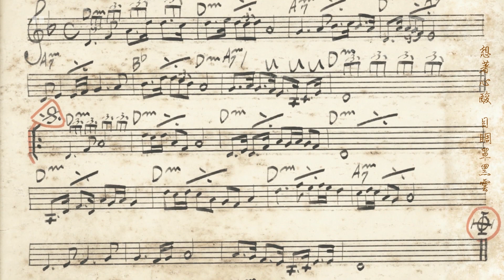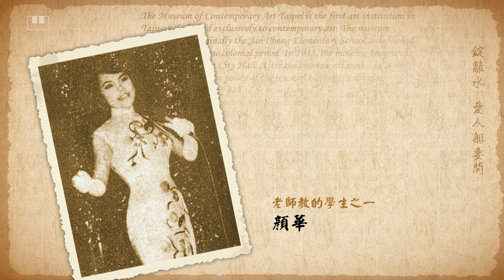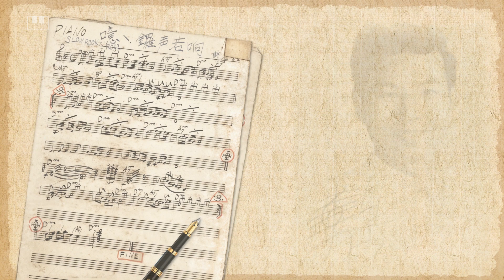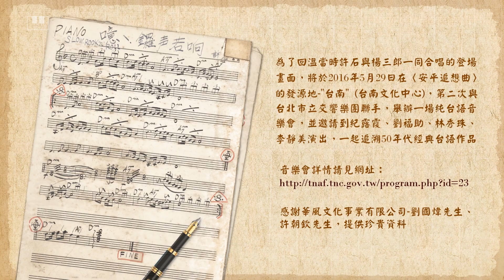許石、楊三郎【鑼聲若響】紀念MV ｜Coden Records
詞：林天來　／　曲：許石

日黃昏愛人要落船　想著心酸目睭罩黑雲
好話要講盡這袸　較輸心頭亂紛紛
想袂出親像失了魂　鑼聲若響
鑼聲若響　就要離開君

船燈青愛人企船墘　不甘分離目睭釘著伊
有話要講盡這時　較輸未講喉先鄭
全無疑哪會安呢生　鑼聲若響
鑼聲若響　就要離開伊

錠離水愛人船要開　吐出大氣恨別嘴開開
一聲珍重相安慰　成功返來再做堆
情相累心肝像針威　鑼聲若響
鑼聲若響　袂得再相隨
【鑼聲若響】選自《許石•楊三郎-作品紀念專輯》，這首歌的完成，始於1955年一場陰錯陽差的巧遇。
當年作詞家林天來先生到電台找友人為其新作譜曲，適巧友人不在，反而遇見了許石先生；於是便把【鑼聲若響】的歌詞拿給許石先生，請他為之譜曲。發表之後相當流行，直至今日仍然很受歡迎。

許石先生是臺灣戰後第一代作曲家，距他首度在臺灣發表創作至今已屆七十年，由他所譜寫的《南都之夜》、《鑼聲若響》、《安平追想曲》、《夜半路燈》等膾炙人口的作品，至今仍在華人圈中傳唱不輟。
為紀念許石先生對臺灣音樂的貢獻，並讓更多新生代認識先生及其創作事蹟，台南市政府、國立臺灣歷史博物館及國立臺灣文學館等單位，特別在他的家鄉臺南合辦「歌．謠．交響：許石音樂70年」特展，自即日起至5月31日，在台南文創中心展出眾多罕見文物與資料。

許石與楊三郎先生是臺灣五、六十年代最重要的民謠創作者， 他們的許多作品都是當時臺灣最具代表的經典，可謂是臺灣流行歌謠的先驅。臺北市立交響樂團將於2016/5/29(日) 14:30，在臺南文化中心演藝廳舉辦一場《【TSO】許石與楊三郎─懷念臺灣歌謠交響詩》音樂會，重現兩位音樂創作者最經典的臺灣歌謠作品。